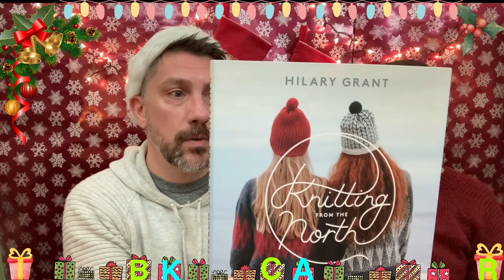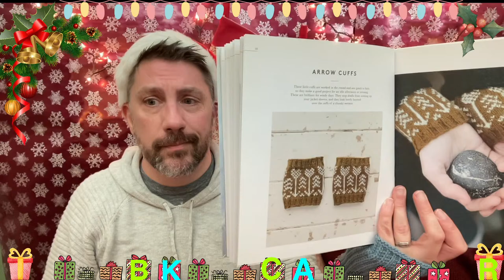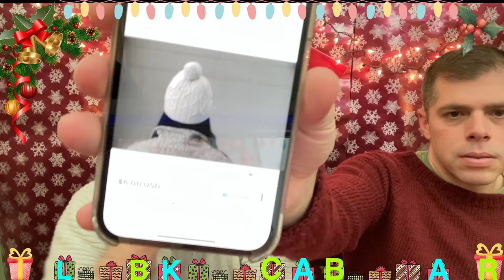Tube Dudes Live! with Kevin and Ray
Thank you all for joining us!! Hopefully you had just as much fun as we did!!

The word scramble game has now officially closed and we’ve removed the form.  ❤️❤️